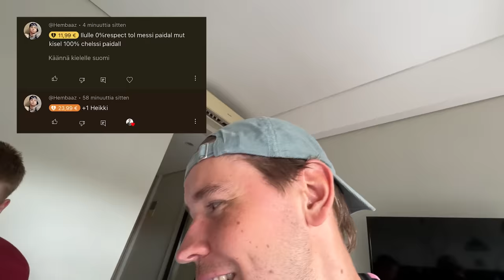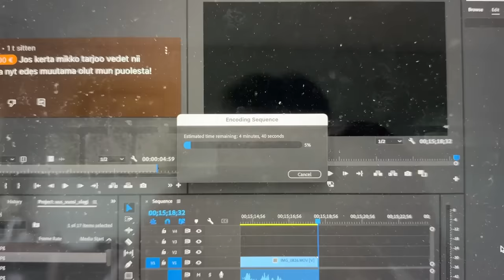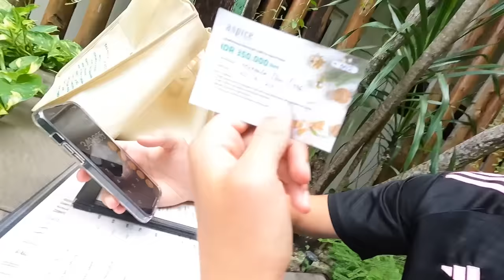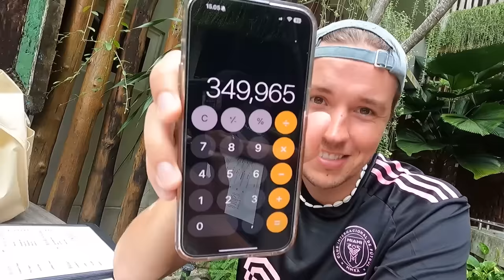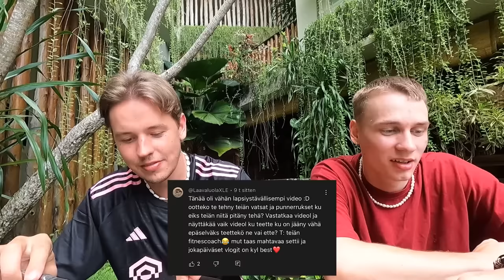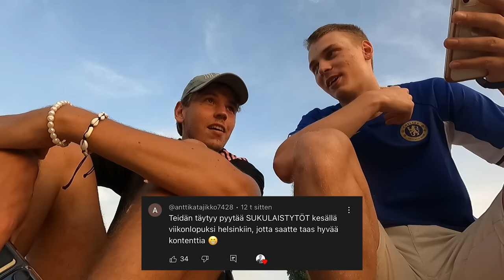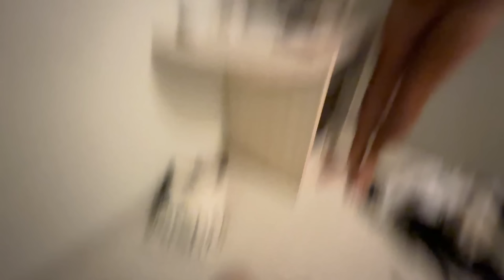Paljonko tienaamme YouTube -videoilla?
Jos tulee kysyttävää reissuun tai mihi vaa liittye ni poimitaa nii videolle ain☀️